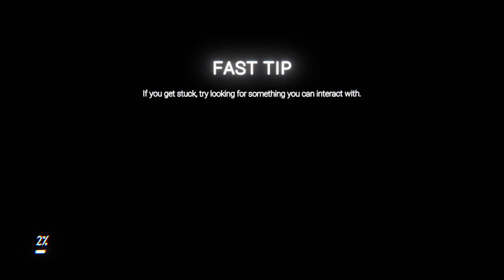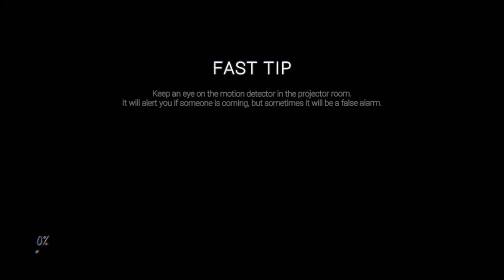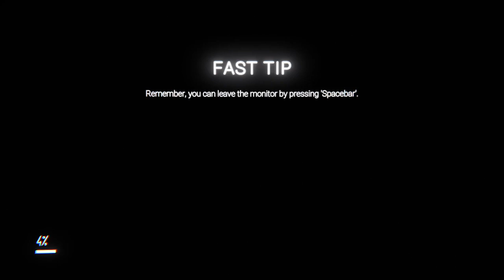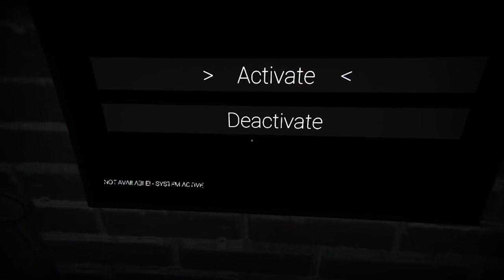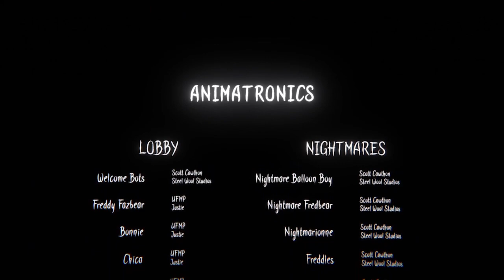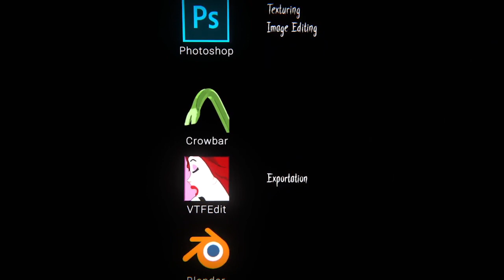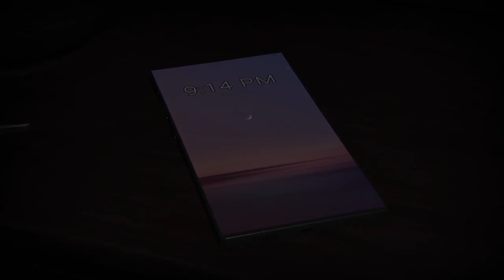THE VANNY AND BURNTRAP ENDING - The Glitched Attraction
Today I finish my playthrough of The Glitched Attraction by PowerLine Studios! This game is beautifully terrifying, go check it out here:

(っ◔◡◔)っ ♥ what a game! ♥